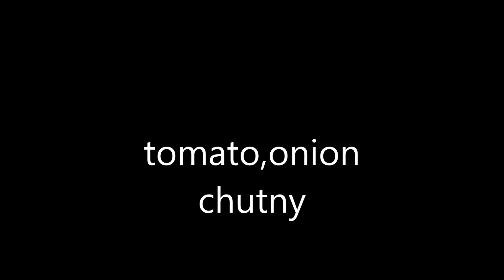पियाज और टमाटर की चटनी।।tomato and onion chutny in hindi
झटपट बनाइये स्वादिस्ट टमाटर और प्याज़ मिक्स चटनी जो की इडली, डोसा ,अप्पे ,समोसा ,वड़ा,उपमा के साथ खा सकते हैं